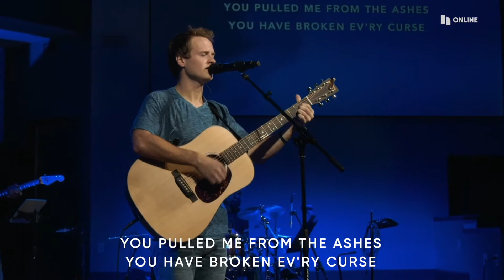Yes and Amen - Joel Rickard